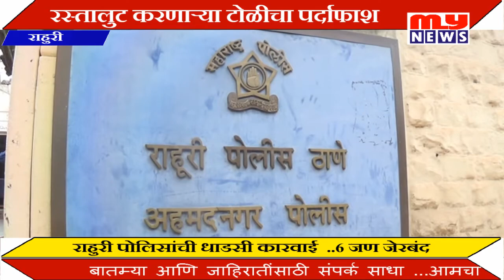MY NEWS - राहुरी - पोलिसांची धडाकेबाज कामगिरी; सहा दरोडेखोर जेरबंद